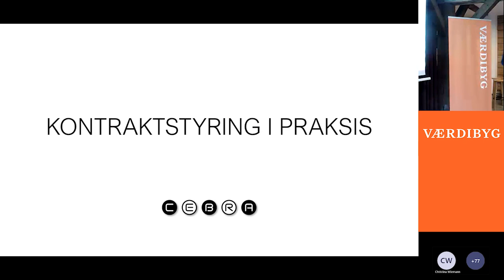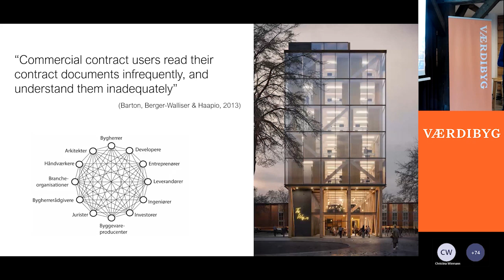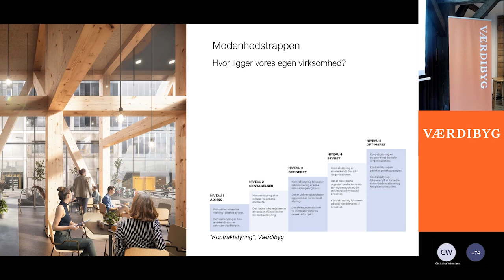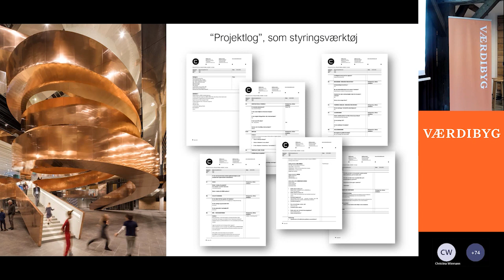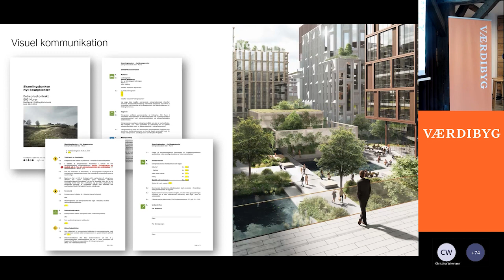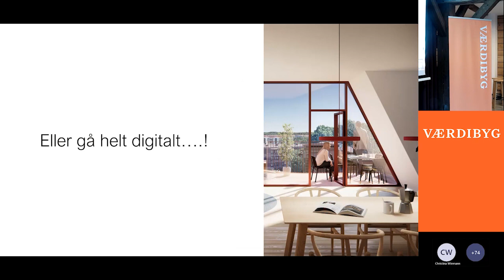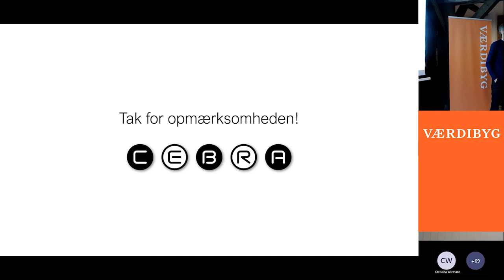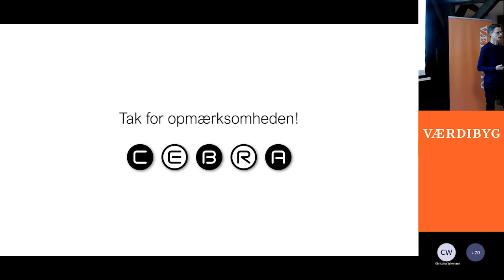Kontraktstyring: Den gode kontrakt er manualen for et produktivt samarbejde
Frederik Schou-Hansen, COO, arkitekt MAA, CEBRA Architecture holder oplæg om hvordan man opbygger den gode kontrakt. Du kan her få konkrete værktøjer til hvad en kontrakt bør indeholde, hvordan den kan opbygges og hvordan du undgår risici og faldgruber. Du får således inspiration og redskaber du kan tage direkte med dig og bruge i dine kontrakter.